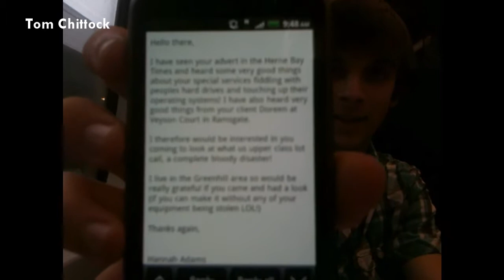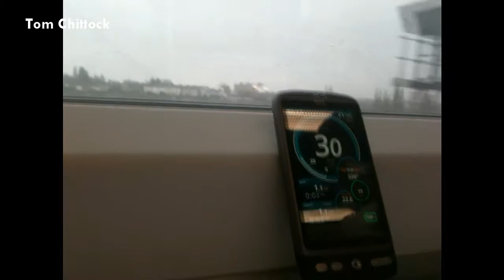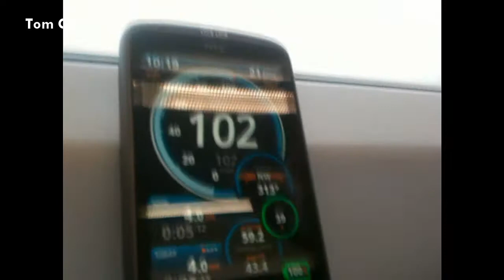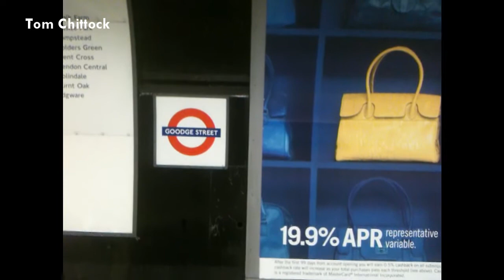London At Christmas Time - With Joe McGrath & Connor Williams (Vlog 9)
Another trip to London? It must be time for a vlog then!

Keep up-to-date!